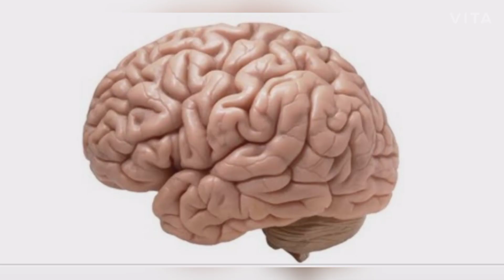भारतीय नोट कहां बनते है ? | Where the Indian currency made?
where indian currency made ?  and various random facts

Voice Artist :-
onkar shirsat

onkar shirsat